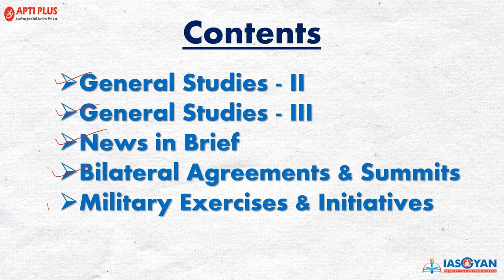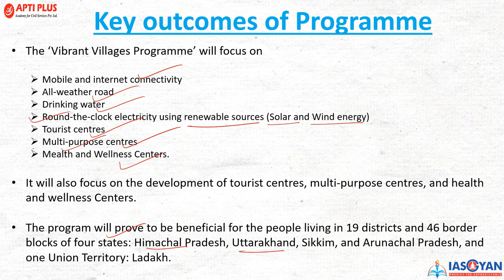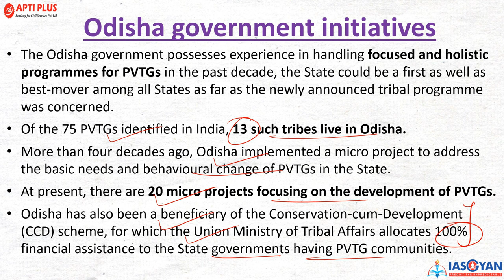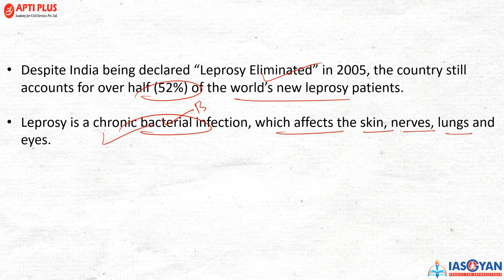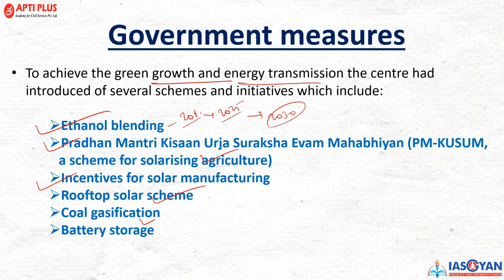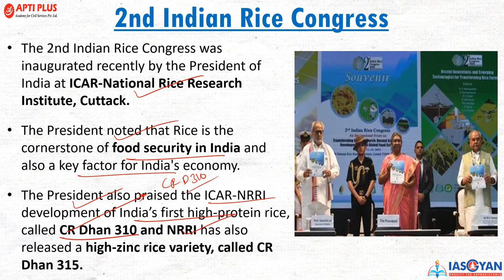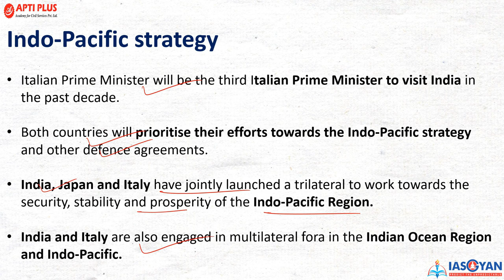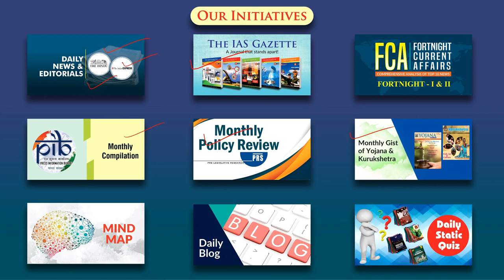PIB COMPILATION - FEBRUARY 2023 II APTIPLUS II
Through this video, our expert mentor will be discussing the key highlights/analysis of the important news from PIB.

It is of immense benefit to the aspirant as only the most relevant topics for the exam are covered in a comprehensive manner in a manner to ease the remembrance of aspirants and in the process, saving them time and effort which can be used to prepare other topics of UPSC. Further, it ensures ease of revision.